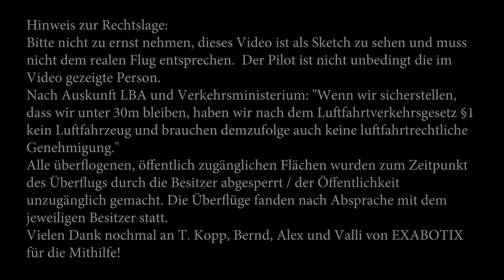THE FLYING BATHTUB || TODAY VIRALS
THE FLYING BATHTUB